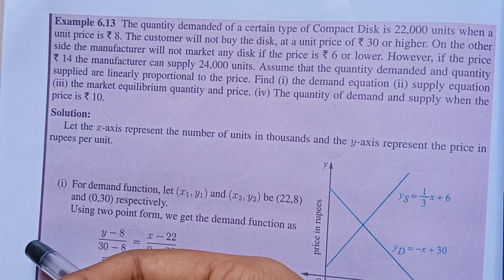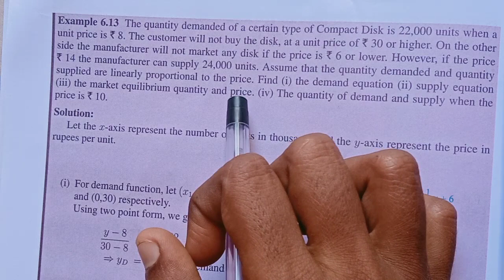11th Maths/Ch:6/Example :6.13-samacheer syllabus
11th Maths/Chapter:6/Example :6.13-samacheer syllabus